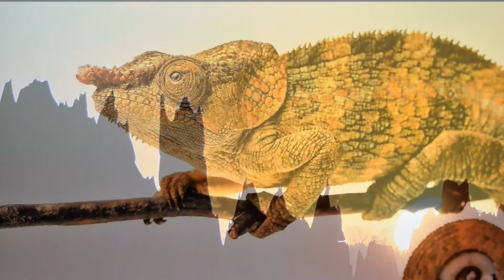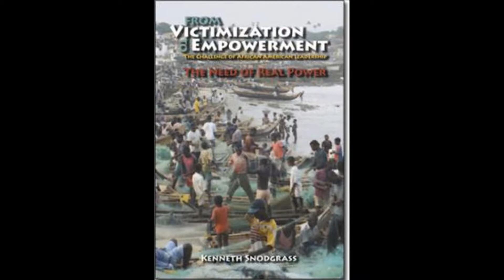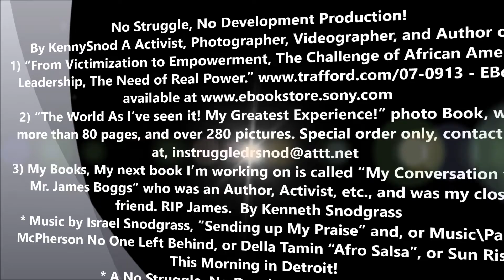The Beauty and Amazing Animal Kingdom!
The Beauty and Amazing Animal Kingdom!  *  *  No Struggle, No Development Production!
By KennySnod A Activist, Photographer, Videographer, & Author of
1) “From Victimization to Empowerment, The Challenge of African American Leadership, The Need of Real Power.”
2) “The World As I’ve seen it! My Greatest Experience!” photo Book, with more than 80 pages, and over 280 pictures.
3) My Books, My next book I’m working on is called “My Conversation with Mr. James Boggs” who was an Author, Activist, etc., and was my close friend. RIP James.  By Kenneth Snodgrass
* Music by Israel Snodgrass, “Sending up My Praise” and, or Music\Paula McPherson No One Left Behind, or Della Tamin “Afro Salsa”, or Sun Rising This Morning in Detroit!